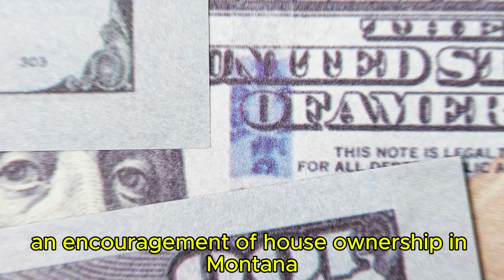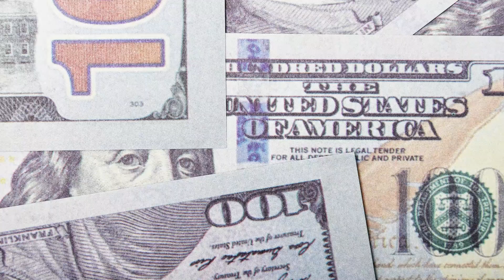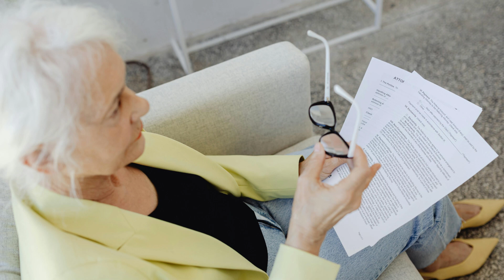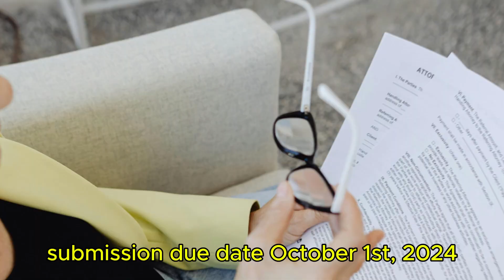SHOCKED CONGRESS! $675/MO NEW SEPTEMBER 2024 STIMULUS CHECKS FOR LOW-INCOME SSI.